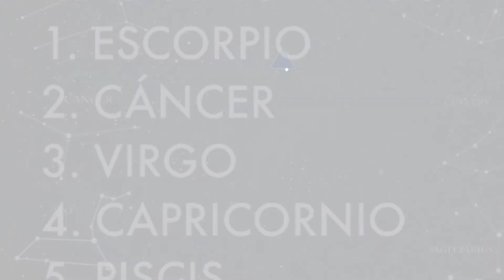Top 10 zamora Posts | Spain January 2020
Also Watch:
Top 10 droner Posts | Spain January 2020